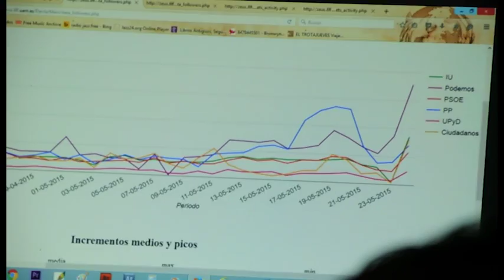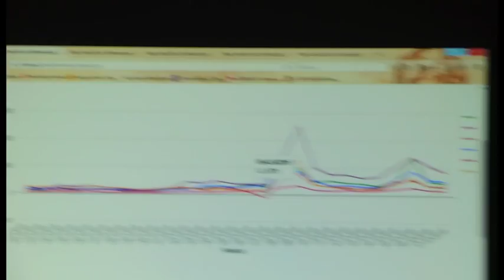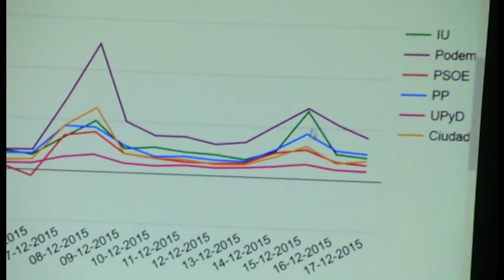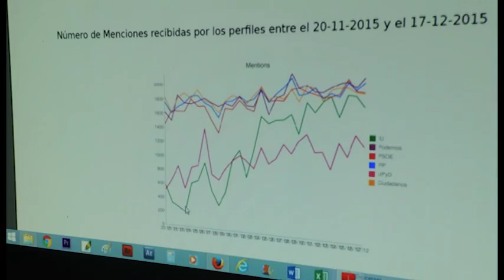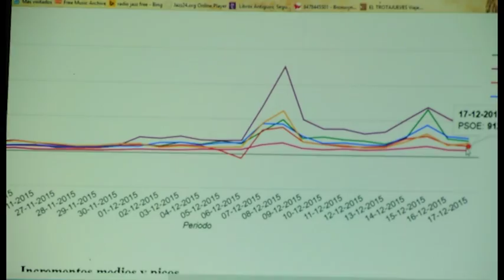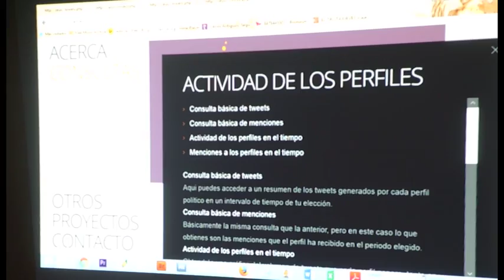ELECTA, ELECCIONES GENERALES y Porra ELECTORAL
El pasado jueves 21 de Mayo en colaboración con la Universidad Autónoma de Madrid, acogimos a profesores y alumnos en un trabajo de investigación que consistió en el desarrollo de un programa de seguimiento en TWITTER para estudiar la repercusión de los principales partidos que se presentaron a los comicios autonómicos y municipales en este importante medio. El programa lo llamaron
ELECTA